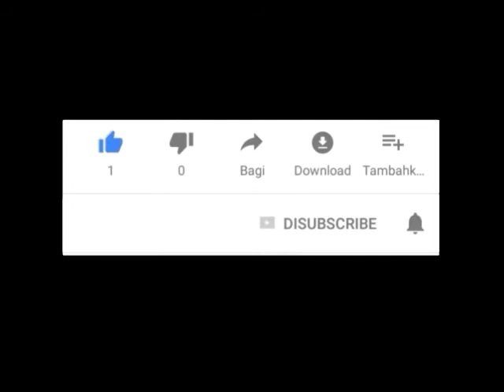Perkembangan Data ODP dan PDP di NTT Hingga Selasa 7 April 2020 Pukul 21 00 Wita